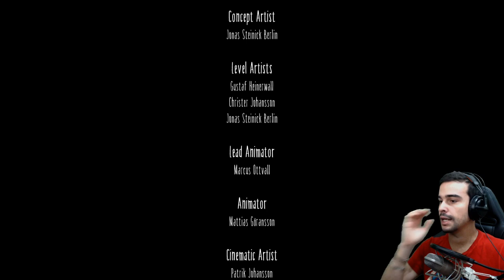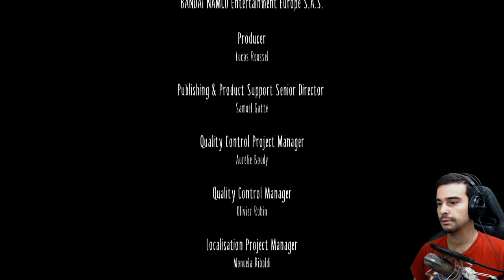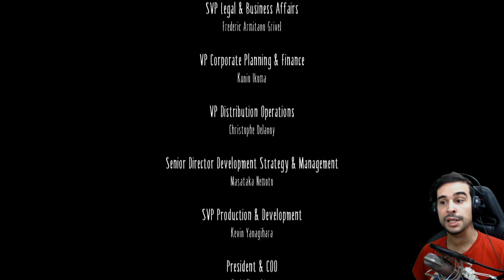FINAL Y MENUDO FINAL CHAVALES, FLIPANDO PEPINILLOS | Little Nightmares GAMEPLAY ESPAÑOL PC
Hola chicos, os dejo con el final de este gran juego un final que sin duda esta a la altura, no voy a decir que es épico, porque me quedaría corto, a mi, personalmente, me ha encantado... un juegazo durante todo el gameplay y si ya el final no te lo esperas y te sorprende... ya es para quitarse el sombrero, espero que lo disfrutéis como lo he disfrutado yo.

¡Sumérgete en la enigmática atmósfera de Little Nightmares y enfréntate a los miedos de tu infancia! Ayuda a Seis a escapar de Las Fauces, un misterioso navío donde moran ánimas corrompidas en busca de su próxima comida... Explora la casita de muñecas más perturbadora que jamás hayas visto: escapa de su prisión y diviértete en su patio de recreo. ¡Saca al niño que llevas dentro y da rienda suelta a tu imaginación para encontrar una salida!
-Steam